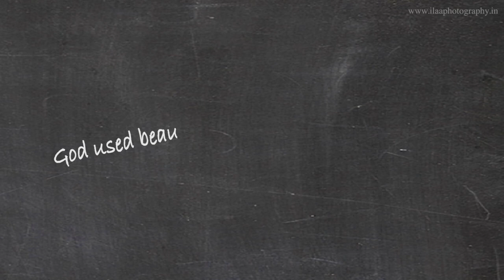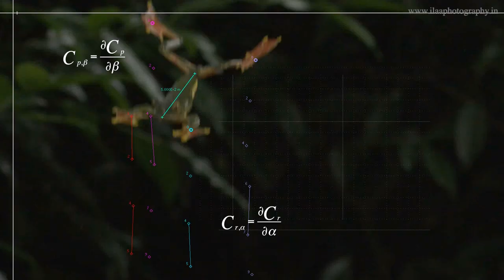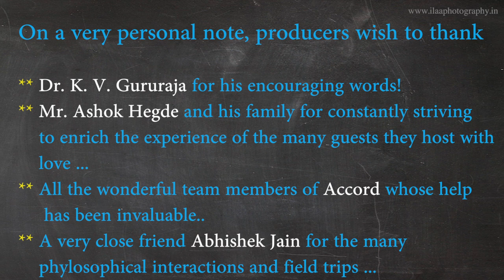The Next Leap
Frogs hop. But there are those with exceptional abilities to glide under the forest canopy, between branches of trees. Malabar gliding frogs in India, western ghats is a beauty that has evolved over millennia to glide with grace.
This short video is intended to just awe the viewer with possibilities in science of gliding!

PS: (v4 QT - quick time version - suitable for viewing on HD screens - suitably on a MAC / PC)